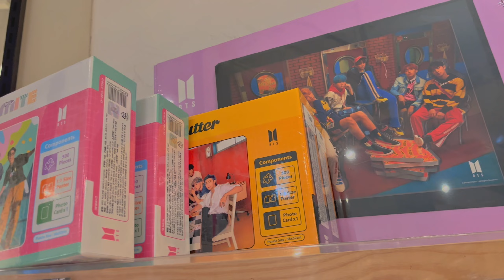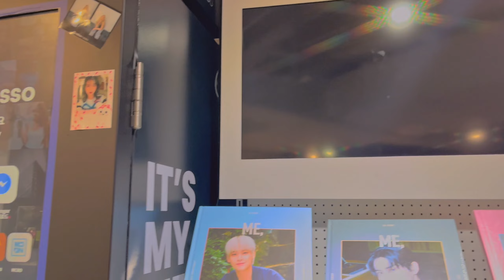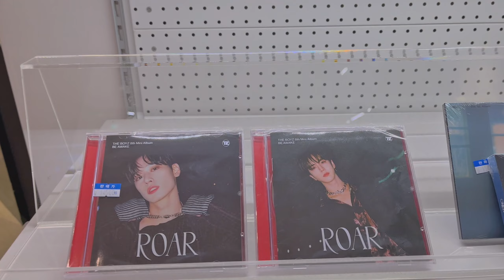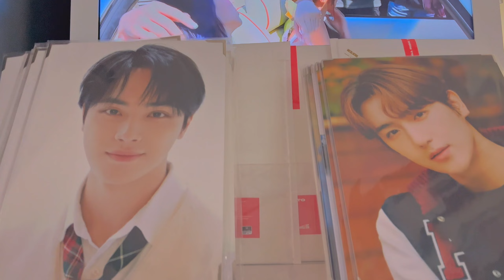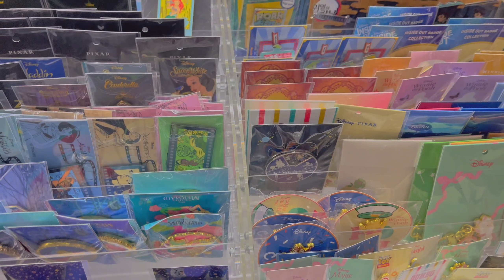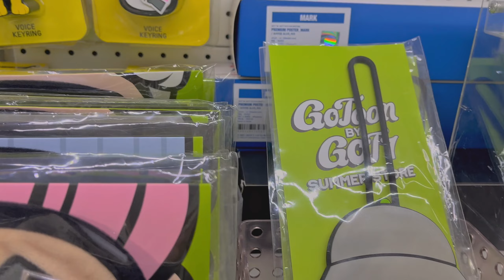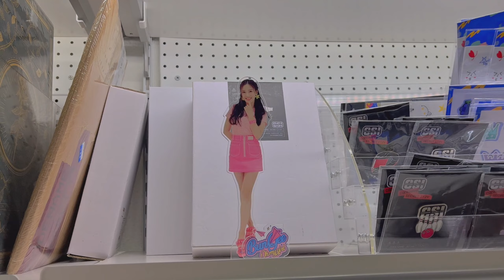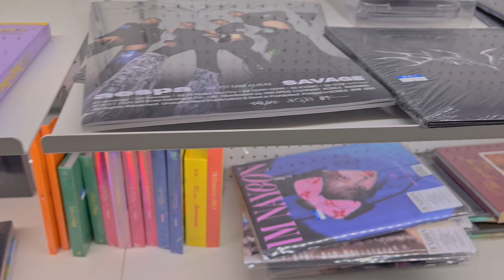💗Korea K-POP Store (위드뮤) 케이팝 - Myeong-Dong Shopping [서울-명동]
Come with me to a K-pop store in Seoul 😍
Love this place. the staff is really kind and they give many free stuffs if we order. They will also played one of artist’s song if we buy a CD/Album. what a lovely place. ^^

Thank u guys for watching my video ❤️